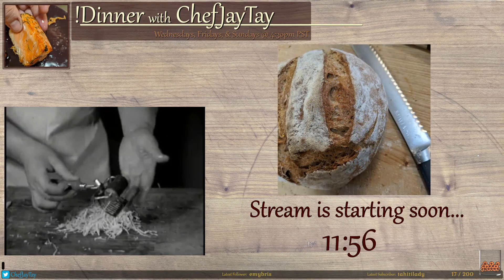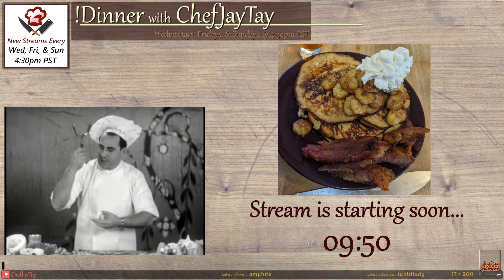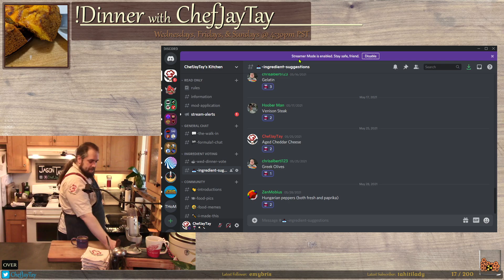Yeast Donuts & Dinner 🥂🥩🔪 | #79